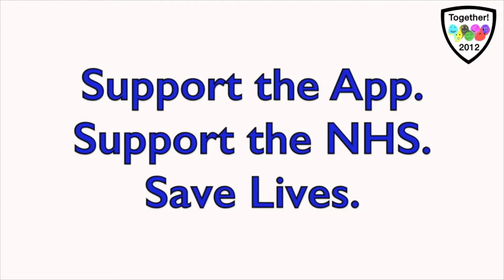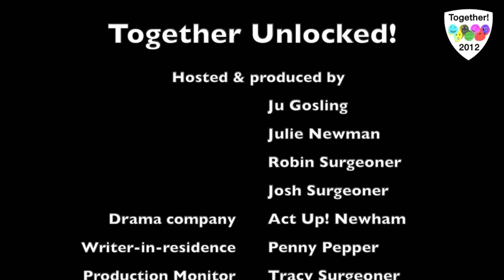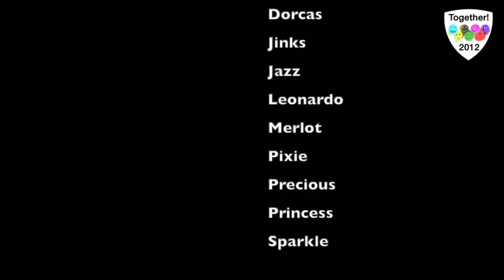AppDate 7 September 2020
AppDate is a new regular spot on the Together Unlocked! live stream, sharing information and discussing the NHS Covid-19 App pilot scheme in Newham from the perspective of Disabled residents.

Together Unlocked! is hosted by Disabled artists Dr Ju Gosling aka ju90 and Julie Newman from East London, and Josh the Surgeonator and Robin Surgeoner MBE aka Angry Fish from Birmingham, plus writer-in-residence Penny Pepper from Hastings. Associate drama company Act Up! Newham contribute content each week; and random appearances are made by anarchic pets from across the UK and beyond.